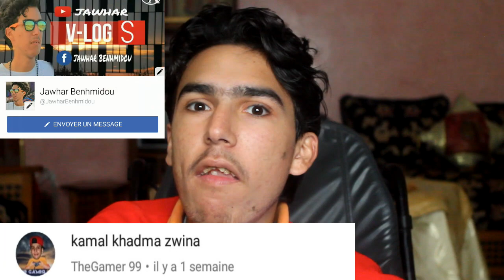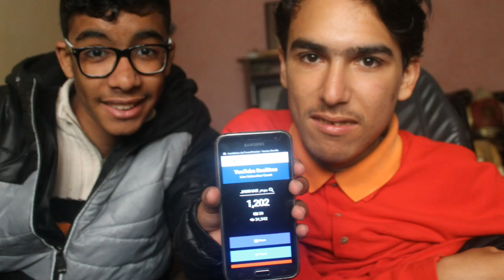أكثر من 1000 متتبع !!! شكرا لكم أعزائي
شكرا لكم على الدعم المتواصل دابا سيرو لبتج عندي غتلقاو ستاتي حطو ليا الاسئلة ديالكم تما أي حاجا بغيتو تعرفو عليا